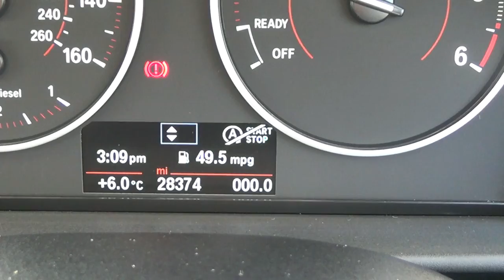BMW 116D Sport 2015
This is a short video showing a BMW 116D Sport 2015 we currently have for sale.